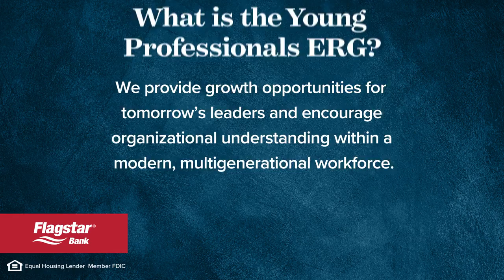Young Professionals Employee Resource Group | Flagstar Bank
Explore our Young Professionals Employee Resource Group (ERG), dedicated to creating growth opportunities for tomorrow’s leaders and helping to develop a multigenerational workforce. Learn about this and other employee resource groups here:

About Flagstar
Flagstar is a federal savings bank that provides consumer, small business and commercial banking services through 150+ branches in Michigan, Indiana, Ohio and California. Our mortgage business operates through 100+ retail locations, online and through a wholesale network of brokers and correspondents in all 50 states to assist with all types of loans. At Flagstar, we believe in the power of the Human Interest Rate: genuine interest in helping our customers achieve financial success. Learn more about the Flagstar family and what it’s like to work with us